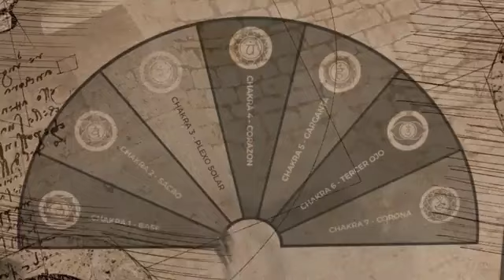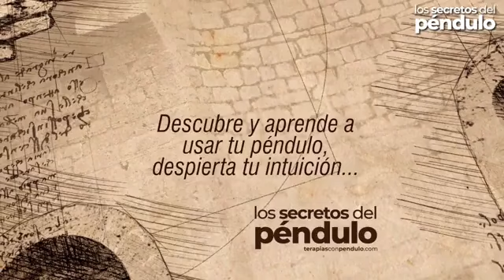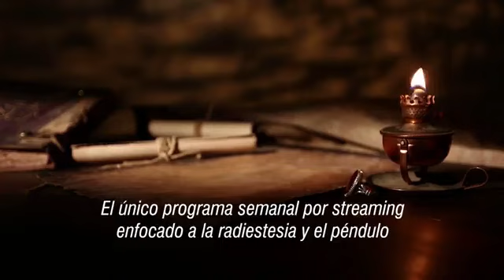LA INTENCIÓN Y FE DE TU PETICIÓN ES LO QUE LIMPIA Y DESBLOQUEA, NO TU PÉNDULO. SECRETOS DE PÉNDULO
LA INTENCIÓN Y LA FE DE TU PETICIÓN ES LO QUE LIMPIA Y DESBLOQUEA, NO TU PÉNDULO.

Muchas veces le damos demasiada importancia al péndulo en las sesiones de sanación.  Vemos el péndulo como un objeto mágico, poderoso y llegamos a creer que nos da cualquier respuesta sin temor a equivocarnos.

Como cualquier cosa que queremos aprender, será necesario el poder ir desarrollando, llevar un diario o una bitácora para poder ir viendo el desarrollo que hemos tenido.

Con el sistema de tablas podemos obtener respuestas y con esas respuestas hacer las oraciones o peticiones para liberar bloqueos, esto lo podemos hacer con o sin nuestro péndulo.

Te invito a que nos sigas para seguir aprendiendo más sobre el péndulo y la radiestesia.